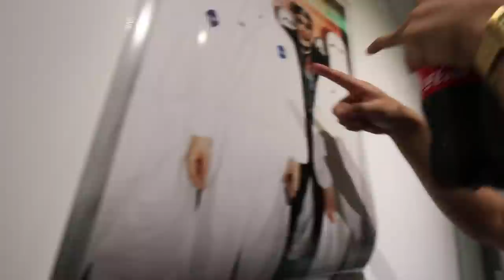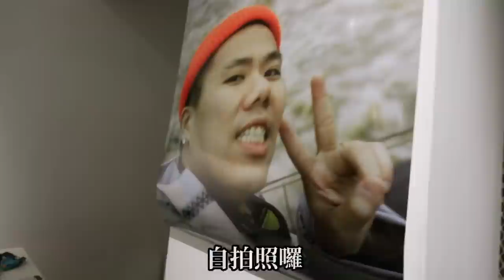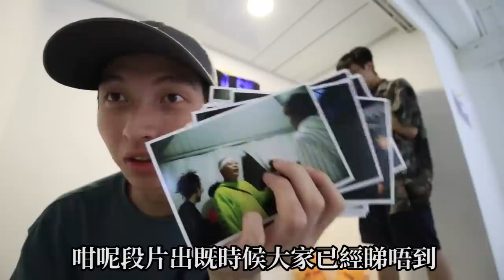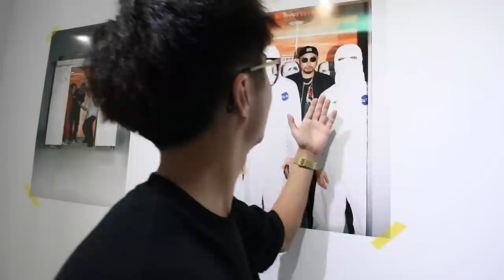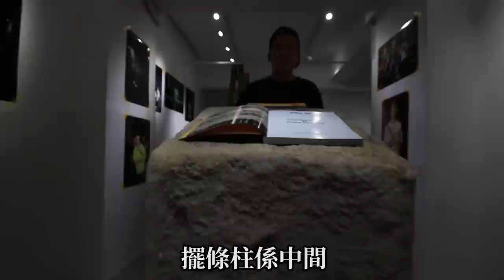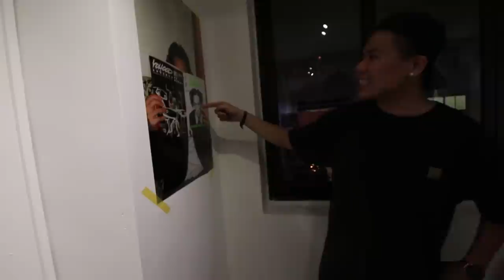《日常》一個相展係點誕生？大量明星照流出！/ TomFatKi/ Vlog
搜尋關鍵字： 阿奇,肥仔,福正,TomFatKi,膠遊